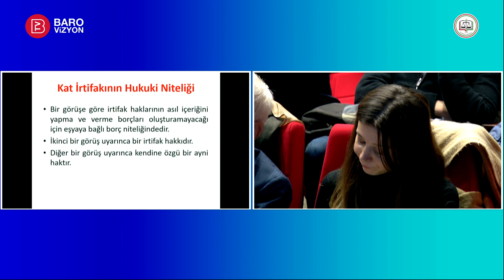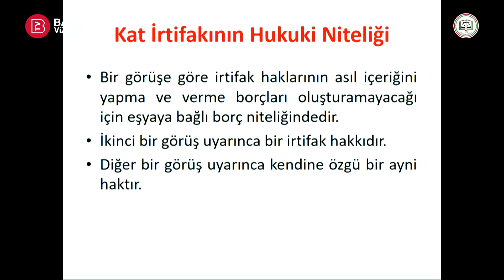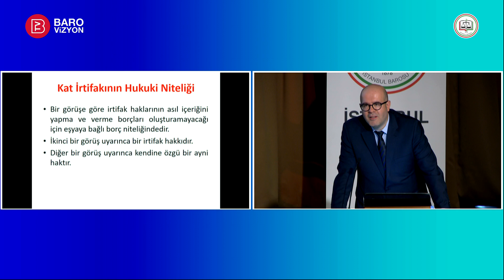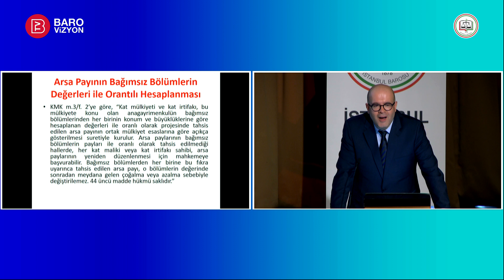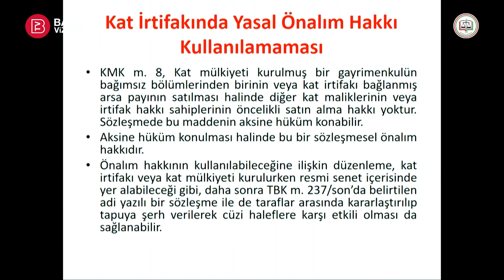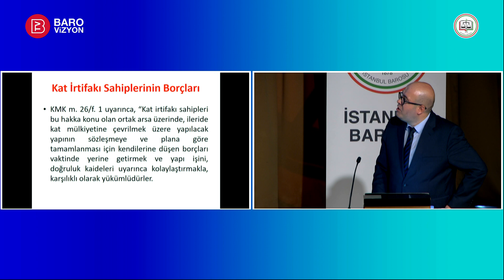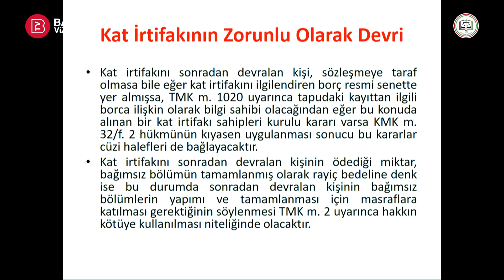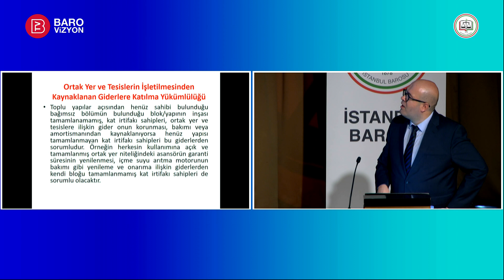Apartman ve Sitelerde Yaşanan Sorunlar ve Çözüm Yolları 2. Bölüm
İstanbul Barosu Kat Mülkiyeti Hukuk u Komisyonu, Bahçeşehir Üniversitesi Hukuk Fakültesi, Tapu ve Kadastro Genel Müdürlüğünce düzenlenen ‘Apartman ve Sitelerde Yaşanan Sorunlar ve Çözüm Yolları’ konulu Sempozyum, 18 Aralık 2019 Çarşamba günü saat 09.30’da Bahçeşehir Üniversitesi Konferans Salonunda yapıldı.